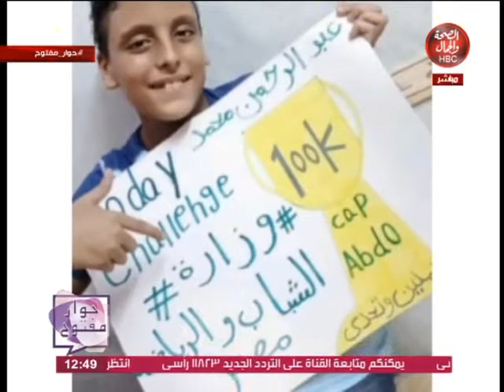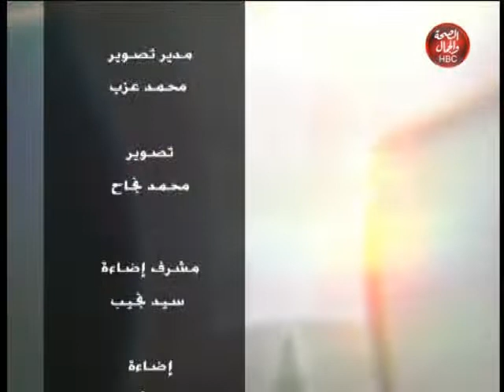حوار مفتوح | حكاية بطل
قناة_الصحة_والجمال# برامجنا